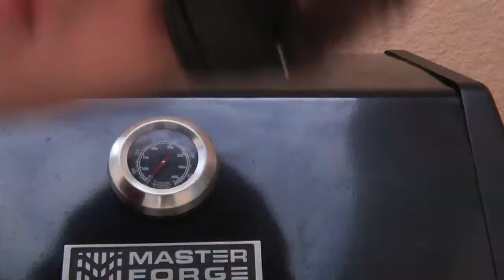Survivor Audition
My Survivor Audition Video!